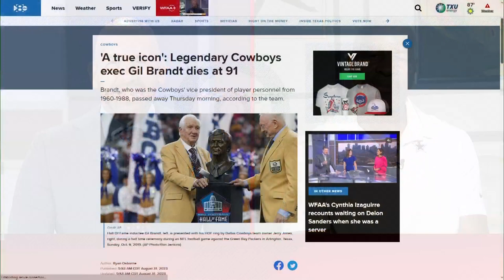Dallas Cowboys: Everson Walls reflects on death of Gil Brandt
Dallas Cowboys legend Everson Walls joined WFAA Midday to reflect on the death of Gil Brandt.